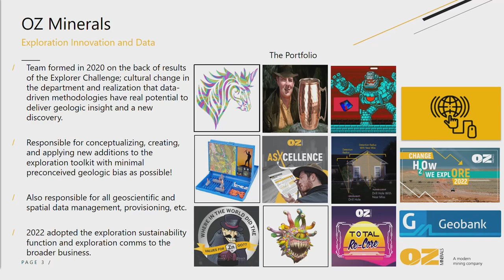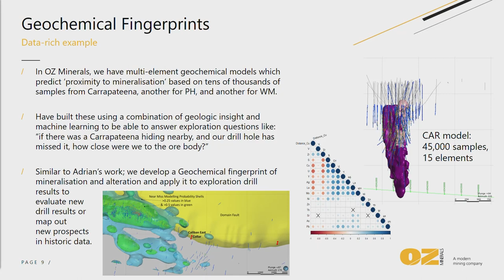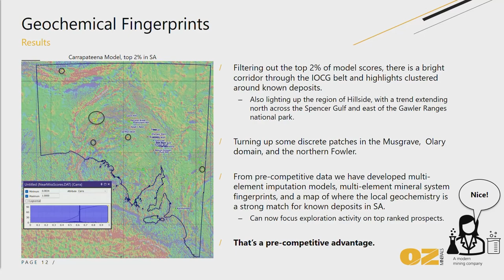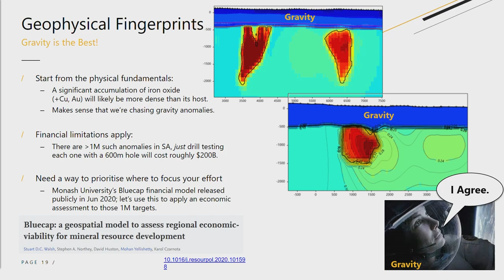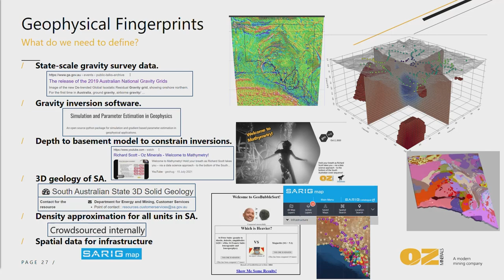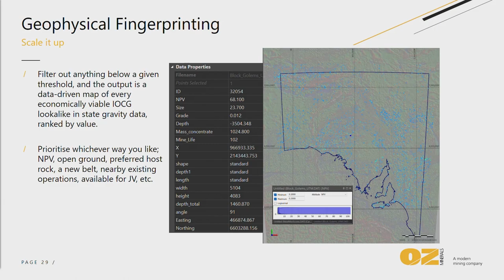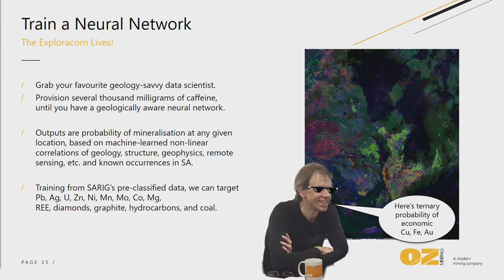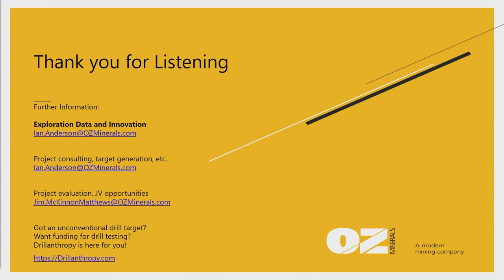Gaining a pre-competitive advantage in South Australia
Presentation by Ian Anderson from OZ Minerals at Discovery Day 2022.

Introduction by Dr Anna Petts, Geological Survey of South Australia.

This video was filmed on Kaurna land.

As guests here on Kaurna land, the Department for Energy and Mining (DEM) acknowledges everything this department does impacts on Aboriginal country, the sea, the sky, its people, and the spiritual and cultural connections which have existed since the first sunrise.  Our responsibility is to share our collective knowledge, recognise a difficult history, respect the relationships made over time, and create a stronger future.  We are ready to walk, learn and work together.